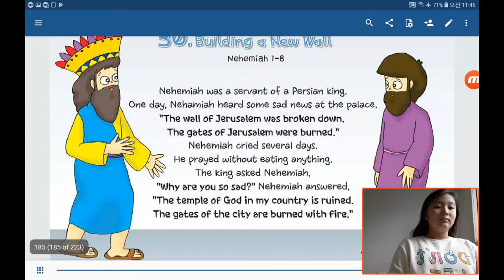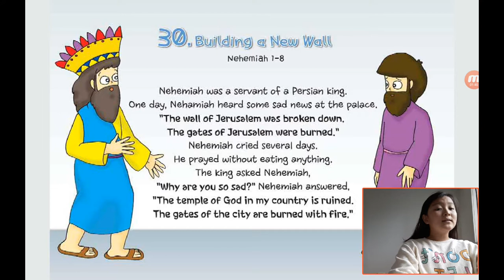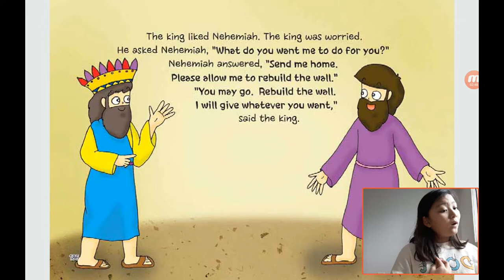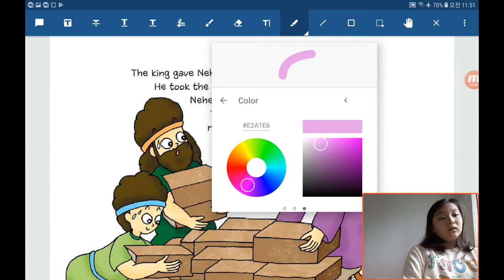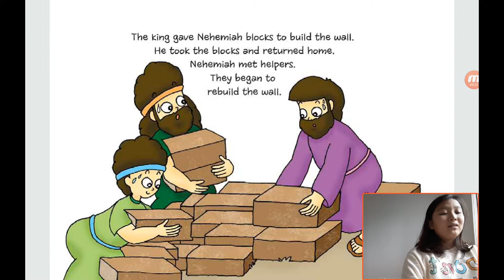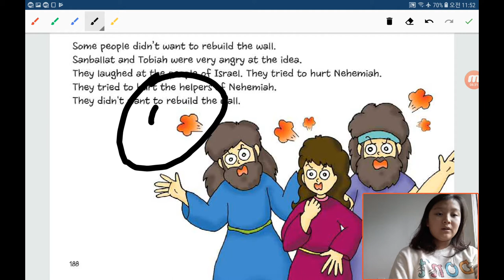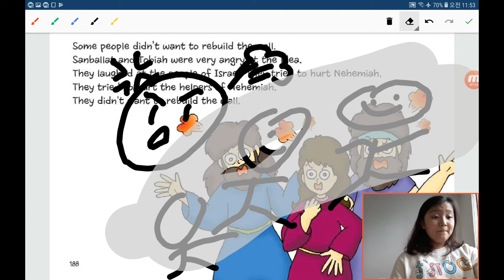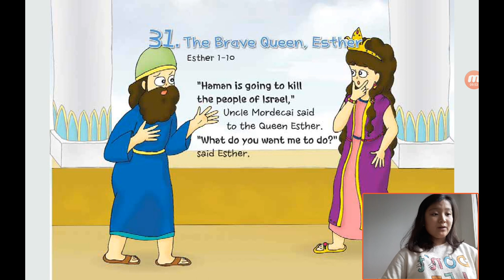‹Kids›Grace：원더풀스토리 20191102, 느헤미야가 성벽을 다시 세웠어요